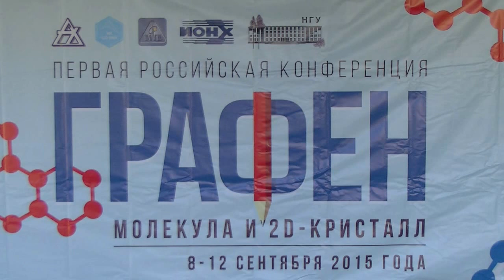100. Губин С.П. доклад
Губин С.П. доклад: ГРАФЕН – БЛАГАЯ ВЕСТЬ ДЛЯ НАУКИ И ТЕХНИКИ 21 ВЕКА